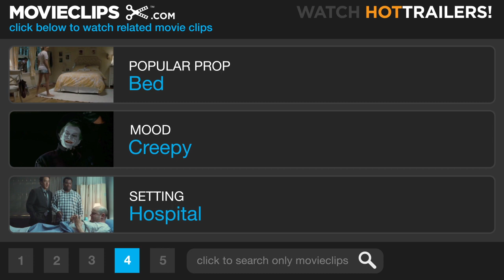Final Destination 5 #2 Movie CLIP - Coincidence or Pattern? (2011) HD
CLIP DESCRIPTION:
Agent Block (Courtney B. Vance) tries to understand the pattern of deaths surrounding the survivors of the bridge collapse.

FILM DESCRIPTION:
In Final Destination 5, Death is just as omnipresent as ever, and is unleashed after one man's premonition saves a group of coworkers from a terrifying suspension bridge collapse. But this group of unsuspecting souls was never supposed to survive, and, in a terrifying race against time, the ill-fated group frantically tries to discover a way to escape Death's sinister agenda. -

CREDITS:
Cast: Nicholas D'Agosto, Emma Bell, Courtney B. Vance
Director: Steven Quale
Producers: Richard Brener, Erik Holmberg, Craig Perry, John Rickard, Sheila Hanahan, Warren Zide, Mathew Hart
Screenwriters: Eric Heisserer, Jeffrey Reddick